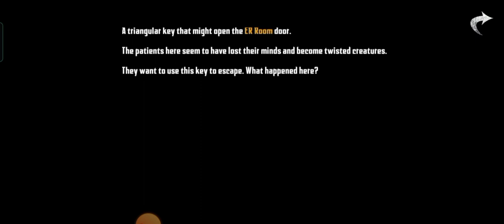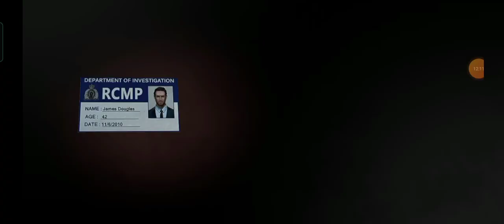Endless Nightmare 2 - Gameplay Walkthrough Part 2 - Normal Mode and Ending (iOS, Android)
📱APP DESCRIPTION

Endless Nightmare 2: Hospital - Free

Survive in the hospital, beware of the hidden dangers in the dark!

The new Endless Nightmare game released! The story happens in a scary hospital. Jack(James) wakes up in the scary hospital, he is investigating the case that the people are missing in the Oak Town, dangers are everywhere in the scary weird hospital. What kind of weird and creeppy case will he encounter? Many evil eyes are looking at him. What creepy secret is hidden in the sacry weird hospital? Jack will take weapons to a contest between justice and evil this time!

Gameplay:

* Exploration: Search the scary rooms in hospital carefully, collect the useful items and clues.

* Investigation: According to the items and clues you explored in scary rooms, solve free puzzles, find the hidden secrets of the creepy hospital and infer the truth.

* Hiding: Be careful of the dangers in creepy hospital, there are many scary ghosts everywhere. If you can't beat them, please hide in cabinet and wait for them to leave.

* Strategy: If you meet the powerful boss, use your strategy to get rid of him.

* Attack: Knife and guns are added to the game, you can collect them to kill creepy ghosts! Of course the parts of guns can be upgraded, the weapon will be more powerful after upgrading! If you are not good at shooting, you can use knife to assassinate mad ghosts from behind. Weapons can pacify you and loss the horror!

* Learning: You will obtain more skills by learning talents! It will greatly increase the chances of survival.

Game Features:

* Exquisite 3D graphics style, and bring you the most realistic horror visual experience!

* Complex plots and case, use your wisdom and strategy to find the creepy truth!

* Exploring with the first-person perspective, testing logical reasoning ability, and discovering the horror secrets hidden in the hospital!

* Rich gameplay, talents, weapons, inference, battles, the game has everything you want!

* Take up your weapons! You can show accurate marksmanship to kill horror ghosts!

* Creepy music and sounds effect, please wear earphone to experience the scary atmosphere!

* Progress can be saved, experience the real thriller!

* Play without internet! You can play it everywhere!

Endless Nightmare: Weird Hospital is an epic 3D popular ghost game. It contains horror items, ghosts with unknown identity, free puzzles rich gameplay and so on. You must discover the secret of the case and escape from the hospital. In addition to the exploration and decryption elements, the new popular horror game adds more new functions, such as talents, weapons, battles and material resources. You will meet more different kinds of ghosts in the game, and each ghost has his origin, you can find their identity from the game plot. Take the weapon, destroy the threat they bring to you and pacify yourself.

This 3D popular & scary horror game will give you a totally different experience of the reasoning and adventure. Exquisite art style, well-designed free puzzles and complex plots bring you a complete view of the game world. Two game works have a close connection, after experiencing the thrilling nights in Jack's house, let's take a look at the story happened before! Show your wisdom and strategy, infer the case according to the clues and items in the rooms, unearth the secret of the hospital rescue yourself and escape! Thriller starts now!